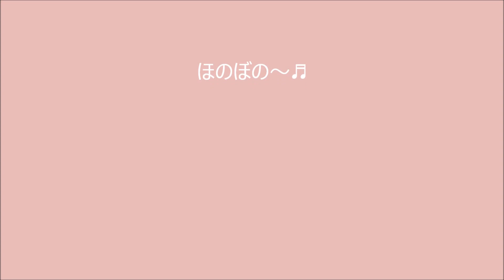もも＆はな 2017 4月6日 春を堪能(服部緑地公園）